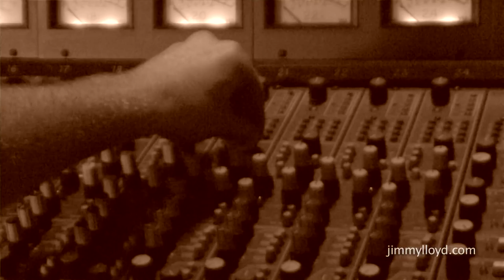(HD) Elephant Goes West is featured on The Jimmy Lloyd Songwriter Showcase - NBC TV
Find us at Flickr!

The "story" of The Jimmy Lloyd Songwriter Showcase is the ultimate example of necessity being the mother of invention. This is as grassroots as it gets. This is the ever-evolving, real-life drama of a small group of songwriters and media outsiders who created an opportunity to address one of the simplest, yet most challenging problems facing songwriters and musicians today... How do you make the world know who you are so that your music can be heard?
New Jersey songwriters Eric Burchfield and Jon Buscema make up the core of Elephant Goes West and The Keepers of Still Town. They are both interviewed by host, Jimmy Lloyd on the NBC syndicated TV show, The Jimmy Lloyd Songwriter Showcase.

The segment is from Episode 13 and was shot in New York City on May 14th, 2012

Executive Producer - Jimmy Lloyd
Co-Executive Producer - Ashish Naik
Co-Executive Producer - Jared Safier
Edited by Ashish Naik

Producer - Jerry Pena
Director: Ashish Naik
DP- Jerry Pena
Cameramen - Jerry Pena, Ashish Naik, Massimo DiGiovanna, Chris Luperi, Brian Giallorenzo, Jason Christensen, James McGann
Key Set PA - Steve Deluca
Data Logging- Stephen Whalen
Grip - Wilhelm von Hesse
Production Assistants - Jeff Sherman, Eric Neidermayer, Ernie Stevenson

Produced by Jimmy Lloyd Productions LLC in Association with Pena Productions LLC.